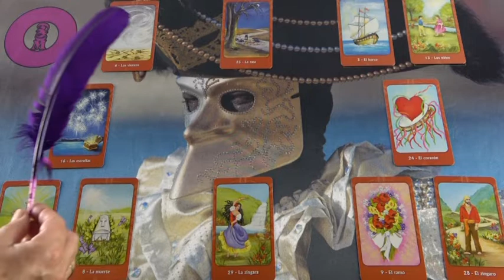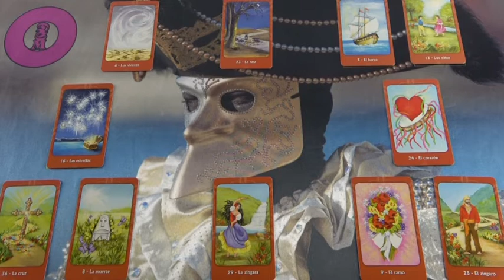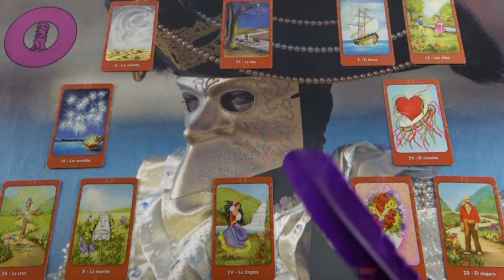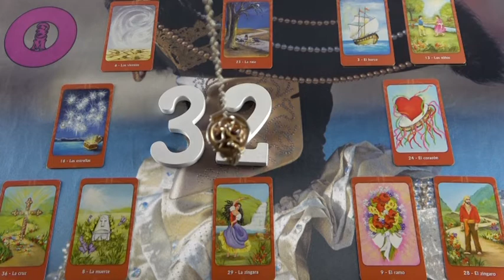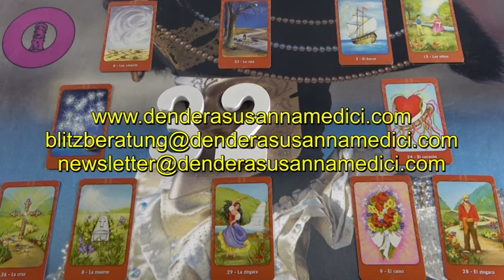BLITZBERATUNG: Was ist sein Plan?